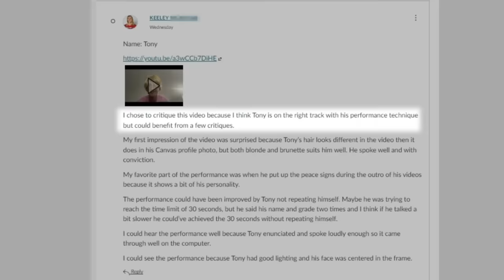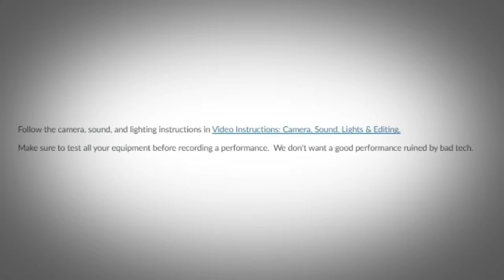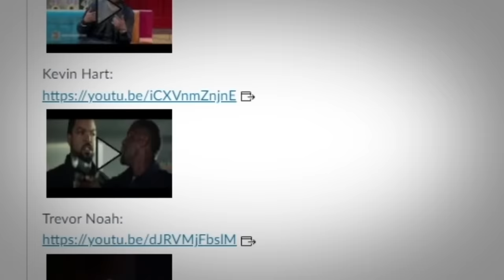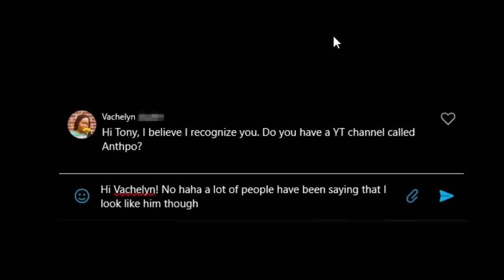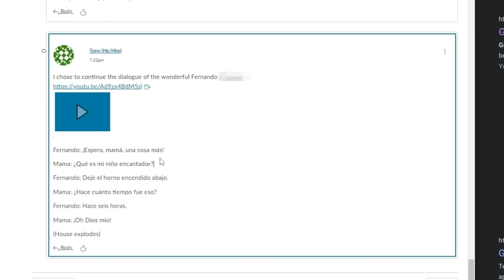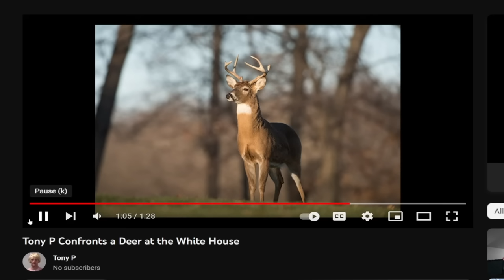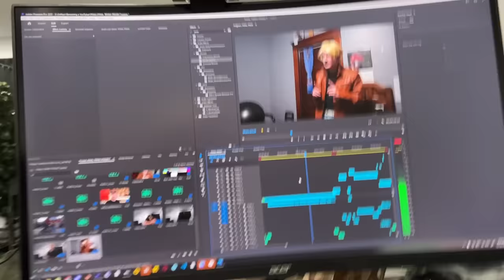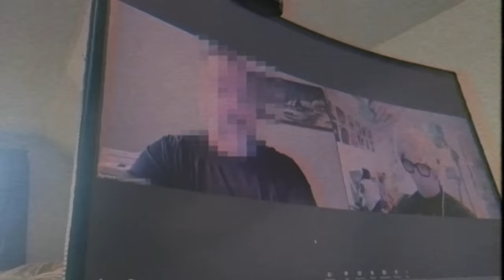I Went Undercover in a College YouTube Class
My University offered a class on how to be a Youtuber, I took it.
0:00 - The Plan
1:14 - Week 1
2:54 - Week 2
4:05  - Week 3
6:23 - Week 4
11:21 - Week 5
15:10 - Week 6
16:02 - Week 7
18:14 - Final Week